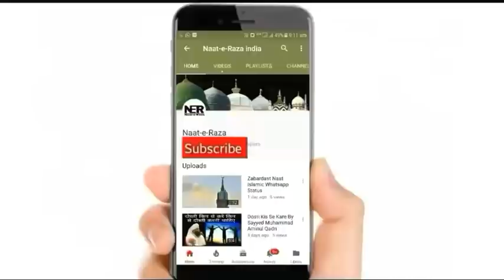Galati Karne Wale Shakhs Ki Islah Kese Kare | Sayyed Aminul Qadri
New Bayan By Sayyed Aminul Qadri - Galati Karne Wale Shakhs Ki Islah Kese Kare. Islah Ka Tarika. ..

Full Bayan :-